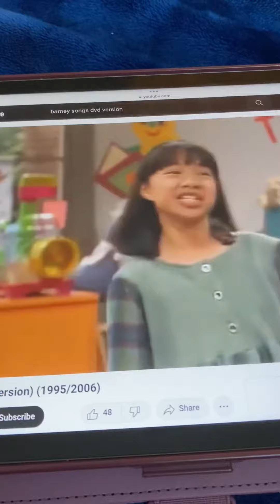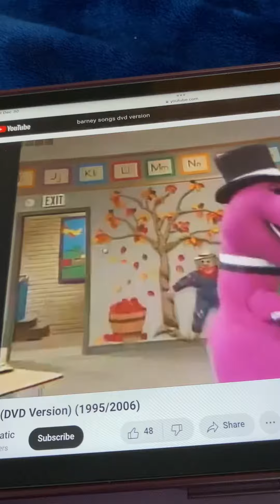Barney Songs Happy Dancing In My Shoes